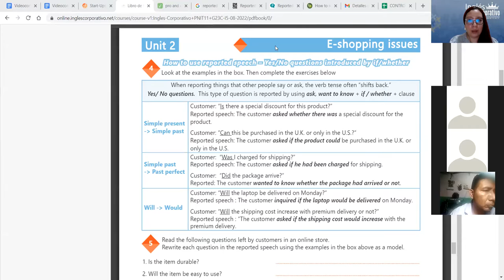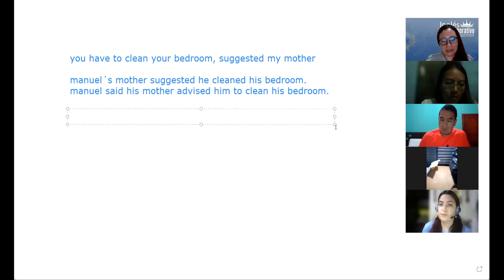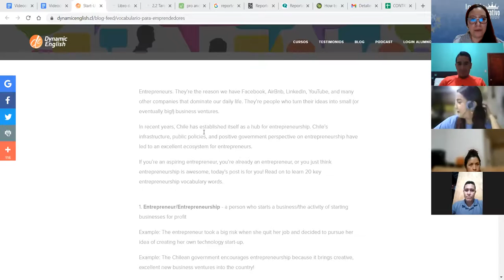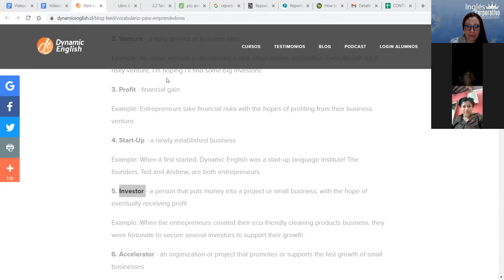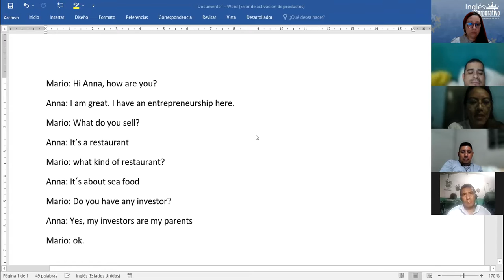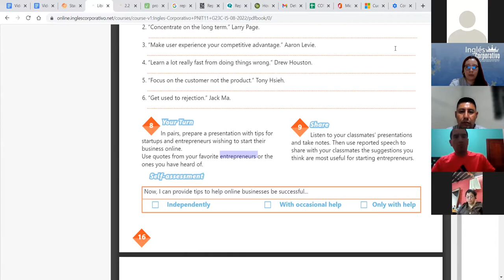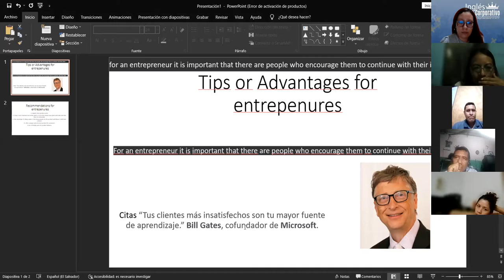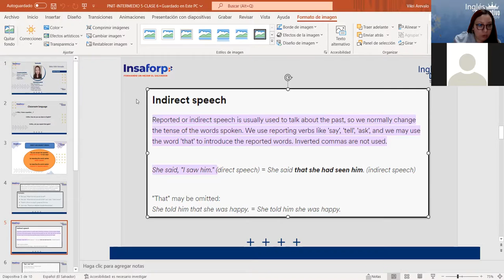Inglés Corporativo-13-09-2022- Reported speech yes/no questions